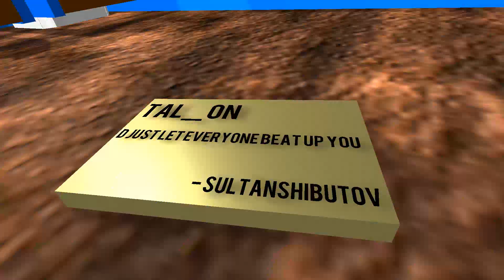I made tal_on beat up D from AL - Official Account at burgerdooper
Credit to Not_Lacika and NotBorisTheRemaker for Creation.
No Credit to D from AL - Official Account for let everyone beat up tal_on.
Credit to tal_on for original video.